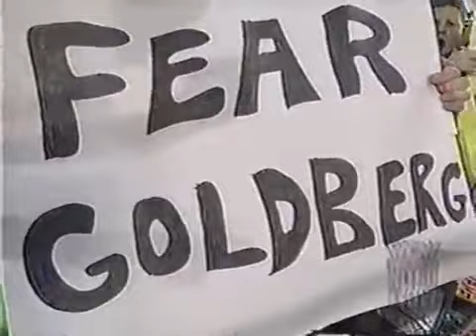Goldberg vs Renegade WCW Nitro March 23rd 1998